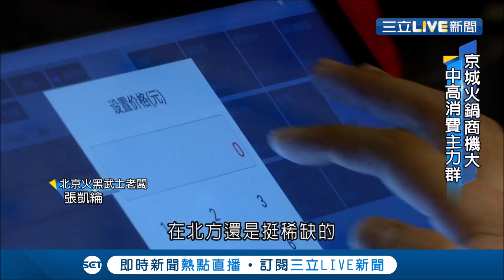台式"紅白鴛鴦"麻辣鍋登北京！"手工台灣味"市場區隔立足京城｜記者 任以芳 林明達｜【我食故我在】20190722｜三立新聞台